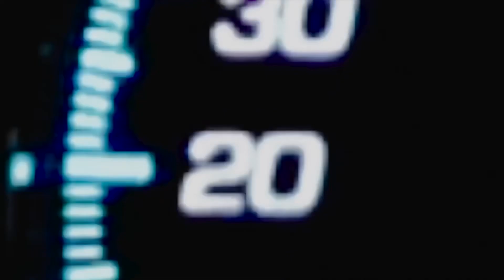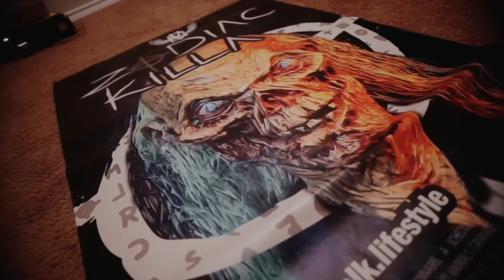100Ktay & Young Zo Members Only